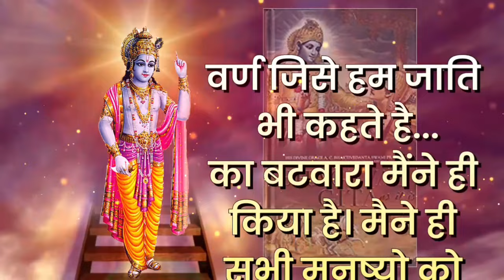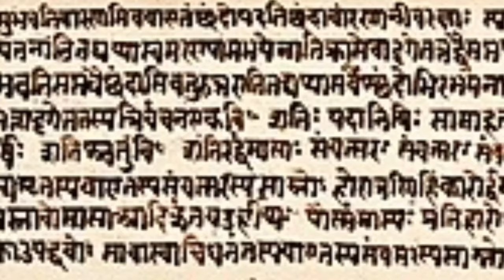क्या दूसरी जाति में शादी करना पाप है? | भगवत गीता | krishna vani | Nayi Zindagi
दूसरी जाति में शादी करना पाप है? | भगवत गीता | krishna vani | Nayi Zindagi

dusri jati me shadi karna paap hai | kya prem vivah paap hai | jati pratha ki sachhai | jaat paat | kya dusre dharm me shadi karna paap hai | jati ka bhedbhav | bhedbhav | inter cast marriage | dusri jati me shadi | dusri jati me vivah | kya dusri jati me shadi karna galat hai | jati pratha samaj me kaise ayi | krishna motivational status

[ Your quarries ]

1) Shree Krishna 2)  Krishna ji ke status 3) jai Shree Krishna 4) mahabharat ki baate by Krishna 5) jai Shree Krishna 6) Krishna true line 7) life story by Krishna 8) mahabharat 9)Krishna updesh Krishna ki baate

1) Krishna ji ke status  2) krishnavani  जय श्री कृष्ण 3) कृष्ण भगवान लाइफ 4) reality by Krishna
5) गीता उपदेश 6) bhagwatgeeta

second channel - @Priya Singh